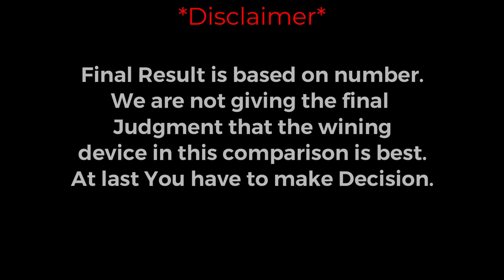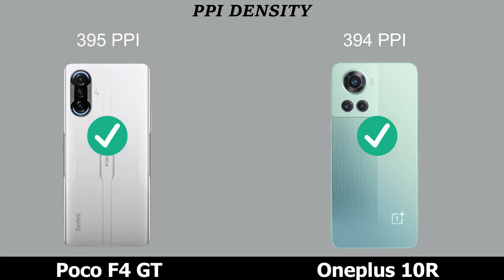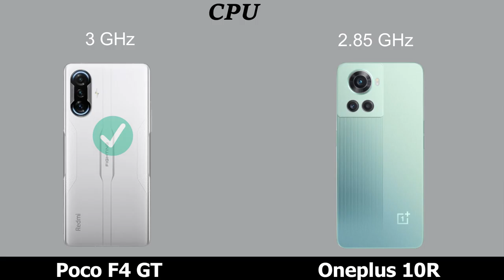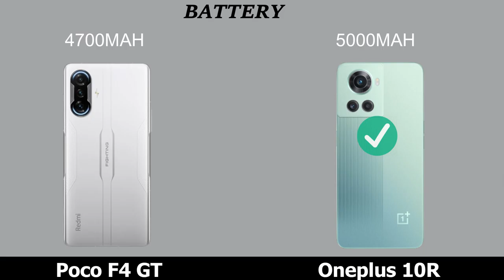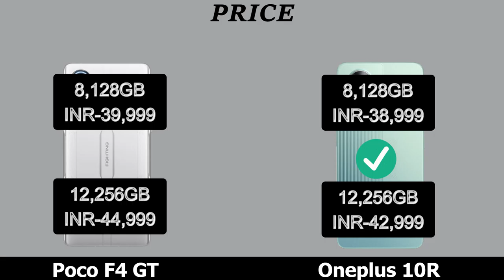POCO F4 GT VS ONEPLUS 10R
POCO F4 GT VS ONEPLUS 10R comparison and review.
POCO F4 GT VS ONEPLUS 10R 5G.

Topic Covered:
POCO F4 GT VS ONEPLUS 10R best phone,
POCO F4 GT VS ONEPLUS 10R  best  smartphone,
POCO F4 GT VS ONEPLUS 10R price IN India,
POCO F4 series best phone,
POCO F4 GT VS ONEPLUS 10R PRO Unboxing,
POCO  best smartphones,
POCO F4 GT VS ONEPLUS 10R speed test,
oneplus series,.